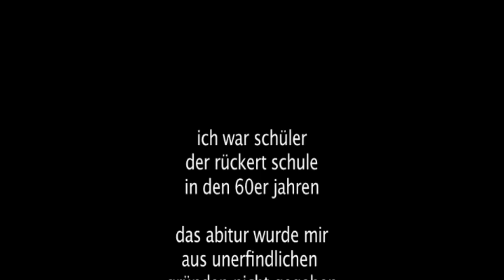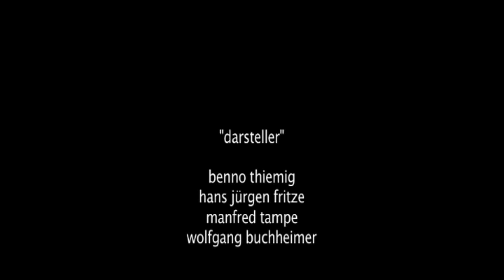Happy Birthday Rückert-Schule ! Teil 2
Film von Axel de Roche, Rückblick mit Ehemaligen des Abi-Jahrgangs 1967